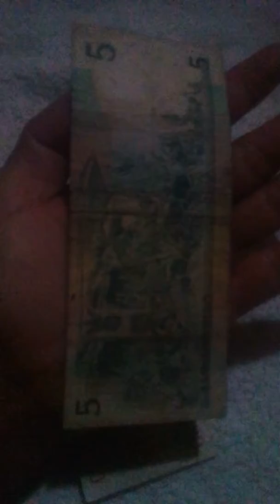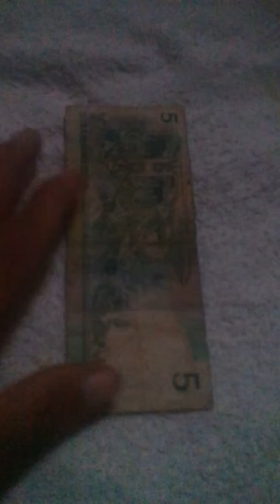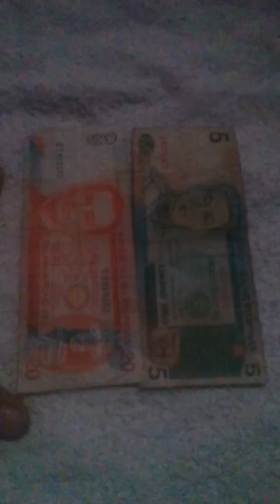old paper bill 5piso 20piso